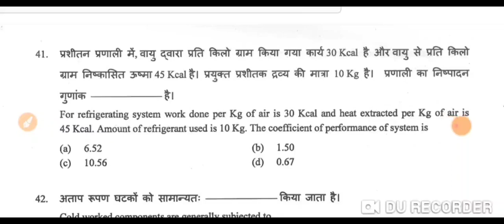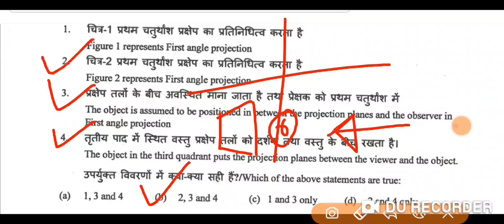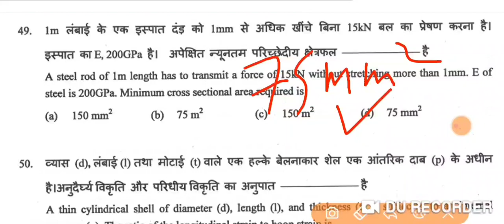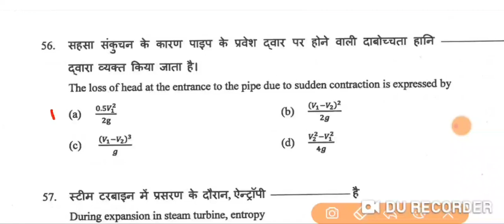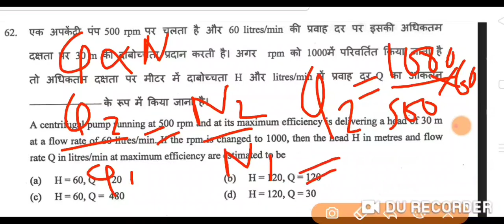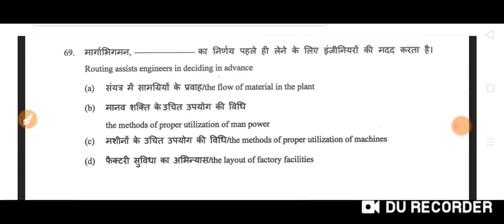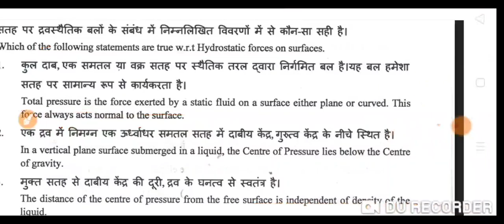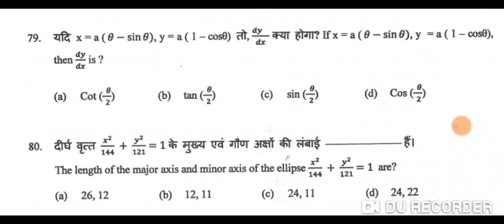ISRO VSSC 2016(part-2) TECHNICAL ASSISTANT MECHANICAL PREVIOUS YEAR PAPER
isro technical assistant mechanical engineering previous year paper exam date 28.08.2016

also useful for all mechanical engineering exam

hsfc lpsc isac iprc sac vssc